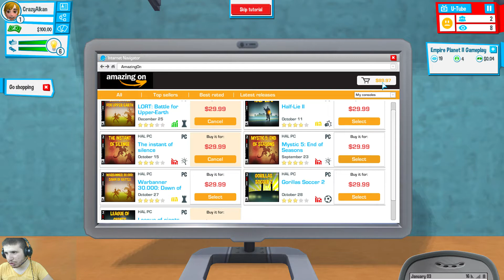Youtubers Life İlk Bakış: Adana İngilizcesi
Merhabalar arkadaşlar, youtuber hayallerimi bununla gideriyorum bu aralar, oyun ingilizce olduğu için pek çözemediğim doğrudur iyi seyirler. :)